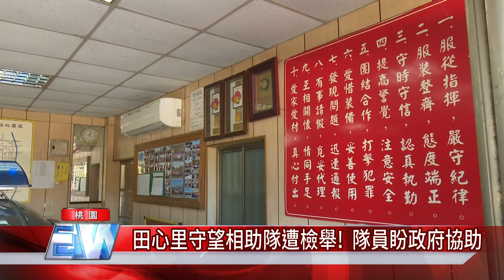地方 安全|田心里守望相助隊遭檢舉! 隊員盼政府協助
田心里守望相助隊維護地方安全20多年不過近期卻遭民眾檢舉

  田心里守望相助隊從民國88年成立以來，已有超過20年的時間，不過隨著大園都市計畫道路的開闢，田心里守望相助隊的辦公室位置卻遭到民眾檢舉阻礙視線，對此田心里守望相助隊也盼桃園市政府能協助尋找用地，並讓他們繼續守護地方的治安。